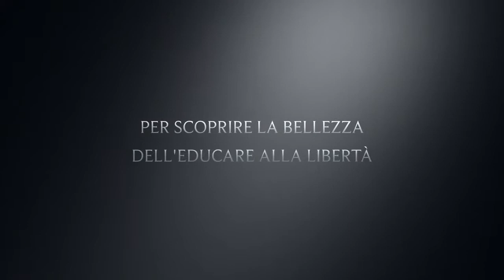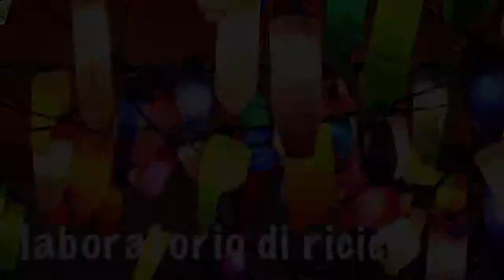CAVANIS Roma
Video promozionale dell'Istituto CAVANIS di Roma - scuola media e liceo scientifico paritari
Via Casilina 600